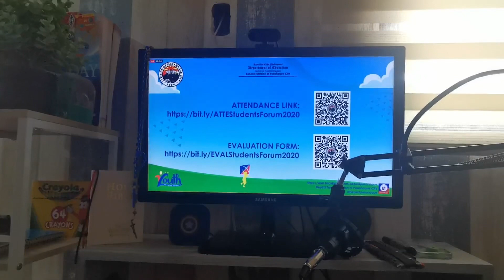Jo Vincent Galicia (story shared to ALS)